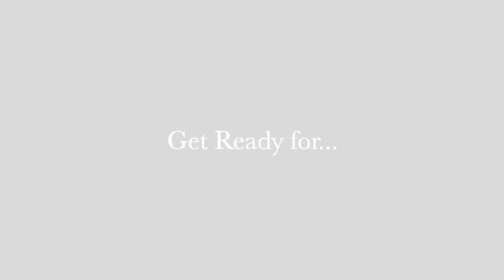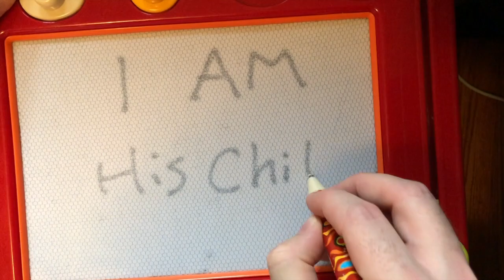Toy Stories: The Two Sons (Doodle-board Edition)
A re-telling of Luke 15:11-32 for kids!